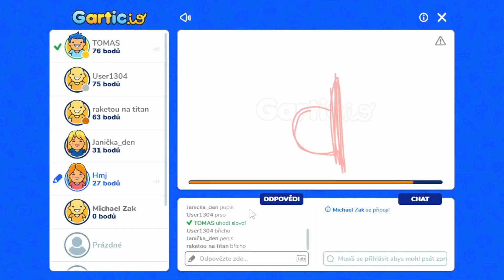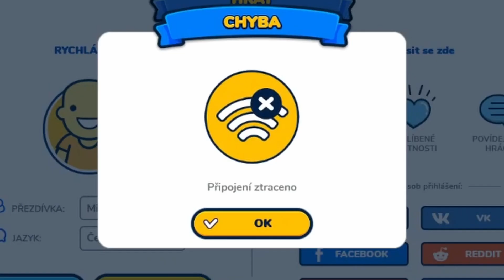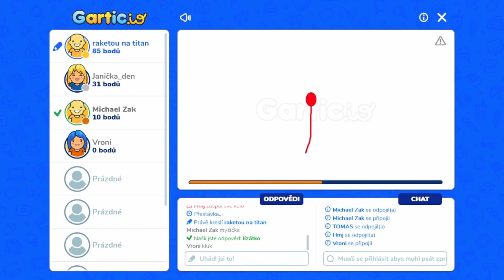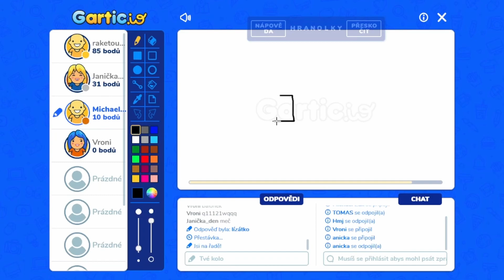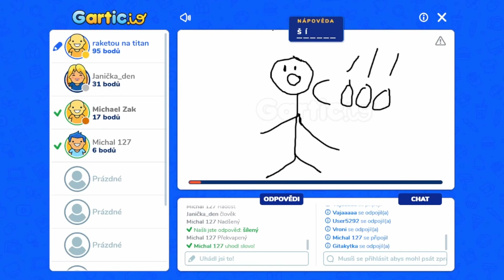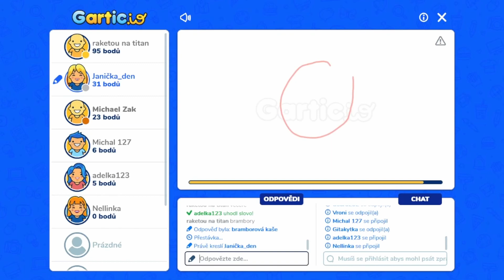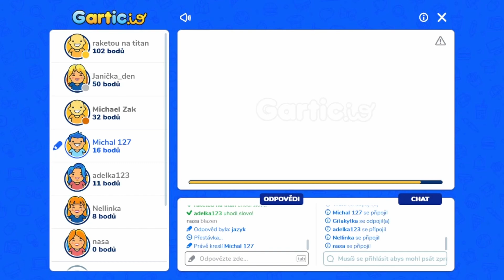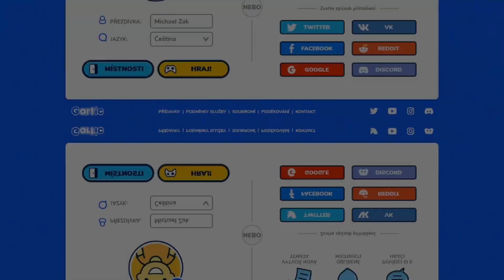Gartic.io dnes 32 bodů a 4. místo Michal 127 mě dohnal mohl jsem být na 3. místě